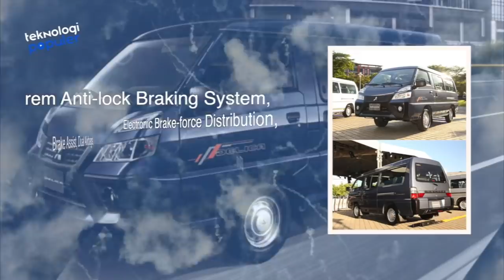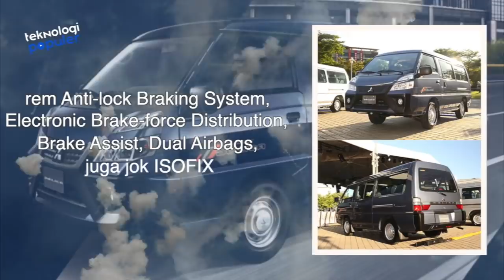Makin Canggih! Mitsubishi L300 Resmi Meluncur di Taiwan, Masuk Indonesia Gak ya?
HELLO TEKNOLOVERS!!
Siapa yang tak mengenal Mitsubishi L300? Mobil ini sudah menjadi produk legendaris di Indonesia dengan sebutan Mitsubishi Delica, baik versi pick-up maupun versi van. Belum lama ini Mitsubishi L300 Resmi Meluncur di Taiwan dengan generasi terbarunya. China Motor Corporation selaku Agen Pemegang merek Mitsubishi di Taiwan resmi memperkenalkan Mitsubishi Delica alias L300 generasi ketiga dengan versi pick- up dan versi van. Nah untuk mengetahui apa saja pembaruan yang diberikan pada L300, yuk simak ulasan kami berikut ini!